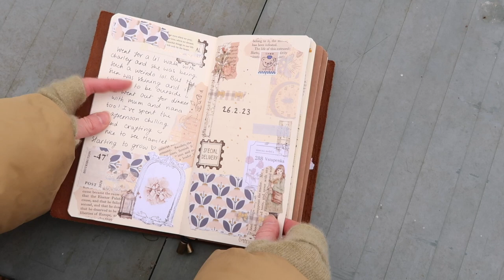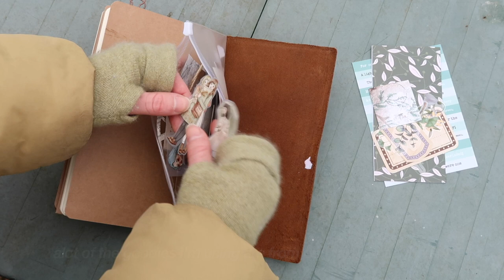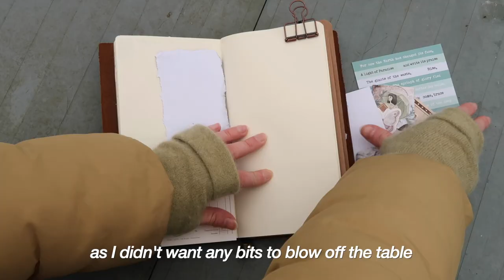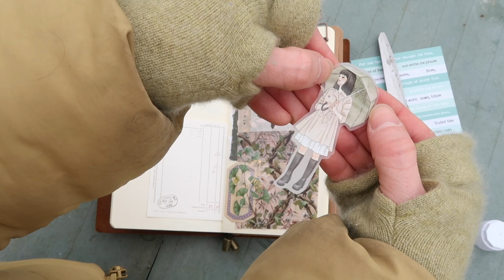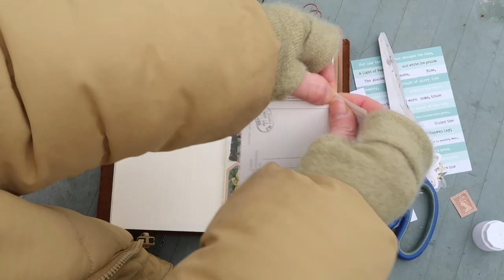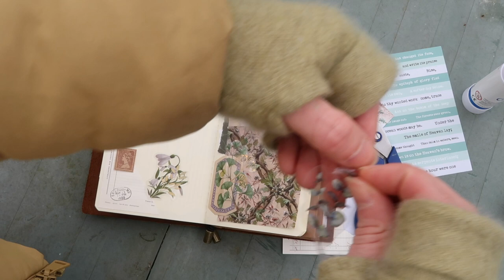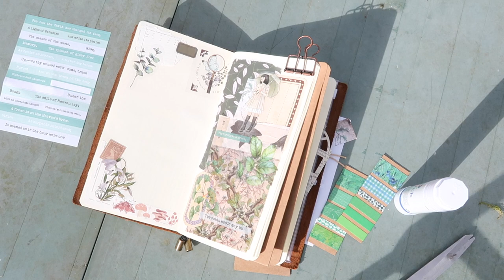JOURNAL WITH ME | outdoors in the forest! Nature sounds, ASMR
Hello friends!!
Today we are journalling outside! I've been wanting to film this video for a while now and honestly had the best time :) So if this is something you'd like to see more of let me know, as there's plenty of cute places I can journal outdoors. I hope you like the more chill vibes too
love lizzie
x

Lizziesletters
Mansfield
NG18 9NL
United Kingdom